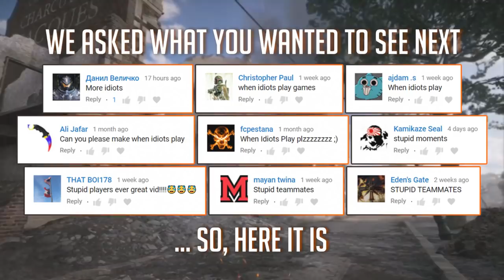WHEN MORONS PLAY BATTLEFIELD 1 (When Idiots Play Games)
PLAYERS (In order of appearance):
▶️ slurpees711

Thumb: REC_Xptrebelo

★ Epic Instrumental Music - NCM Epic Music Ender Guney